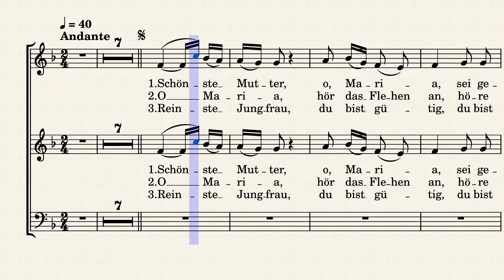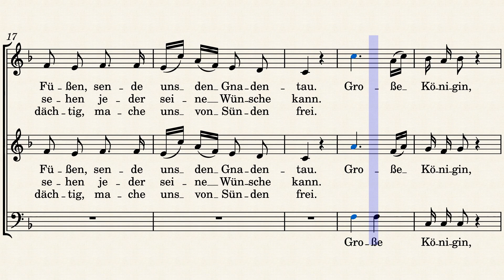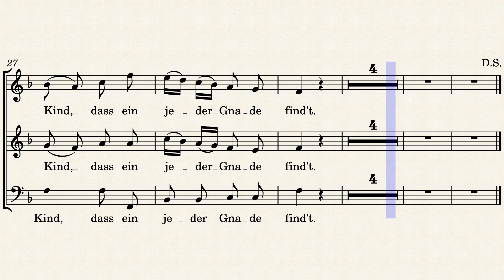Martin Goller - Schönste Mutter, o Maria - Bass